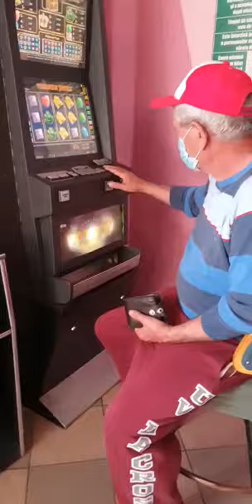Angajat al Primăriei, la păcănele în timpul programului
Un angajat al Primăriei orașului Milișăuți a fost filmat la păcănele în timpul programului de lucru